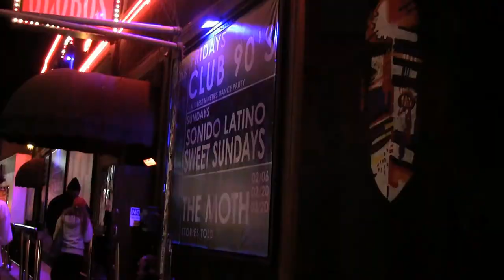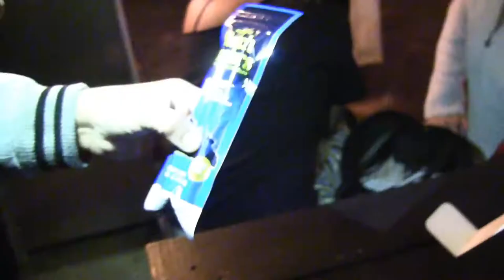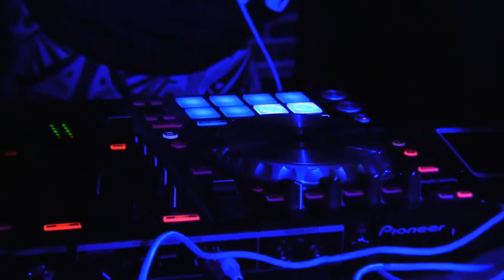RIHANNA'S BIRHTDAY PARTY - BUMBOCLAAT VLOG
Rihanna's birthday is everyones birthday! we tunnup dancehall style in Los globos for @rihrihparty